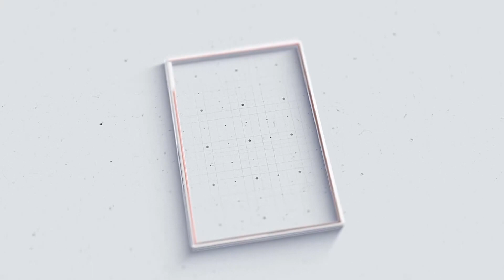ശിവരാത്രിക്കൊരുങ്ങി വടക്കാഞ്ചേരി കരുമരക്കാട് ശിവക്ഷേത്രം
VCV NEWS

VCV NEWS CHANNEL
Wadakkanchery, Thrissur